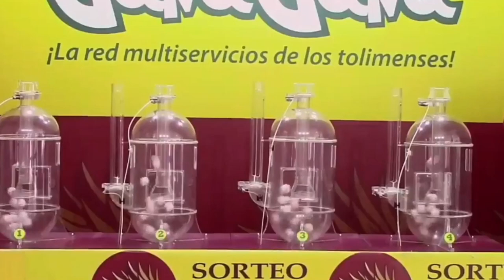PIJAO DE ORO Resultado del VIERNES 29 DE ABRIL del 2022 ✅🥇🔥💰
Hola buenas tardes, te presentamos los resultados de las loterías y chances en Colombia, vamos con el Resultados del Chance Pijao de Oro del VIERNES 29 DE ABRIL de 2022.